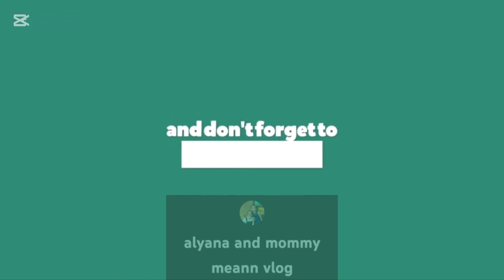BUHAY NANAY,alyana b,NAKA LIPAT NA KAMI SA BAGONG BUILDING, GIANT MUSHROOM,